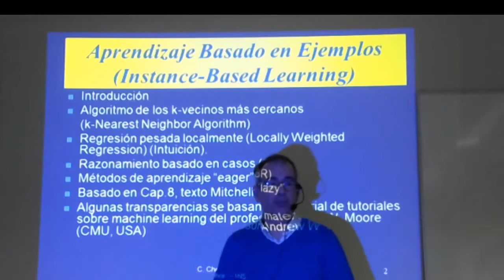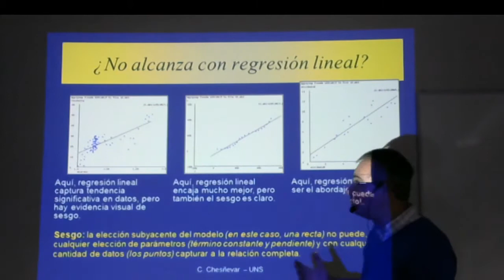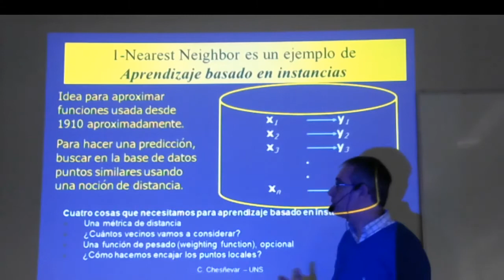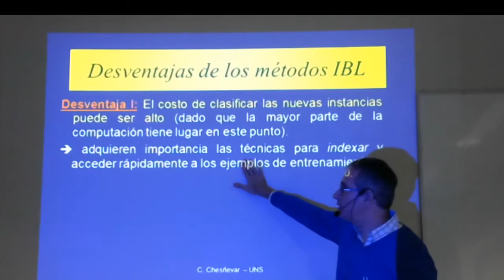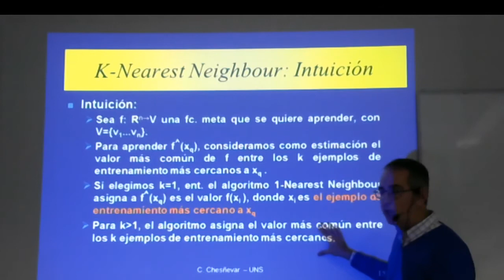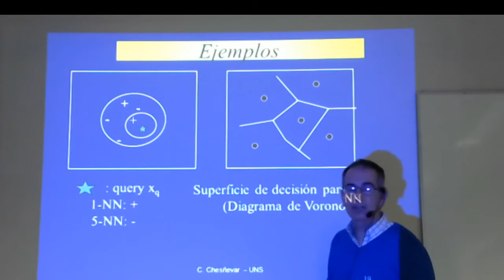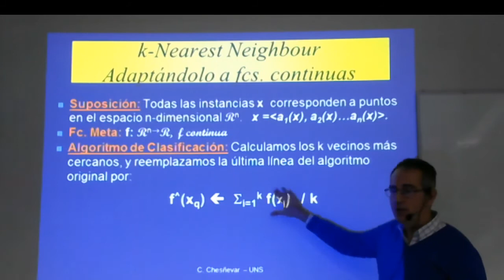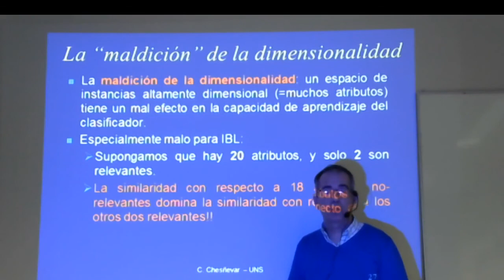Machine Learning - M5P1 - Vecinos más cercanos - Prof. Carlos Chesñevar - DCIC-UNS, Argentina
Introducciòn  al enfoque de vecinos màs cercanos (kNN). Diagramas de Voronoi. Aproximaciòn de funciones.